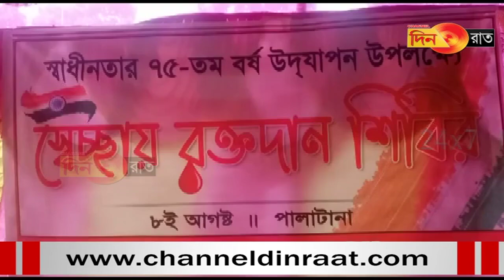শাসক দলের দেশপ্রেমের নমুনা দেখলো পালাটানার জনগণ